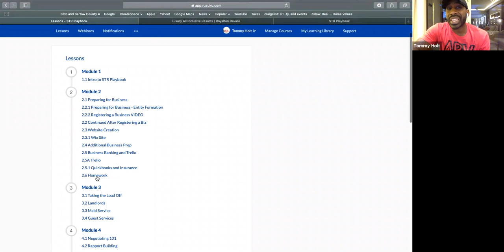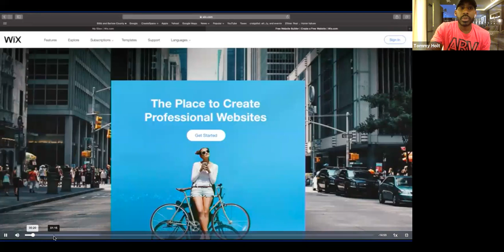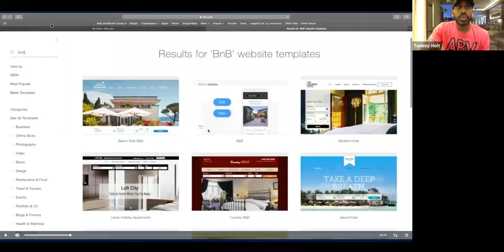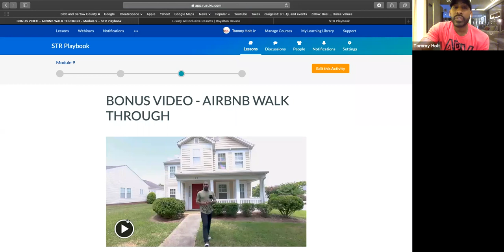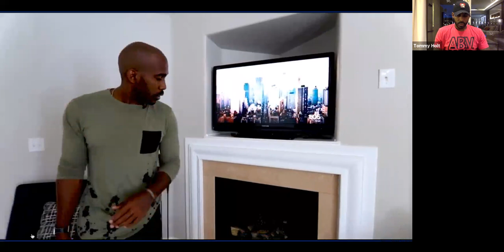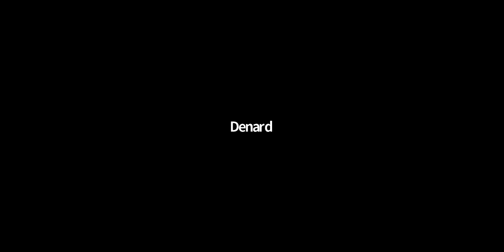AirBnB : STR Intro and Basic Set up